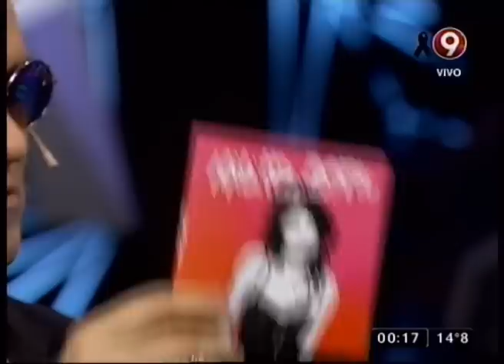MUSICAL DE MILITTA BORA - CAPRICHOSA - TUYA - 25-06-15